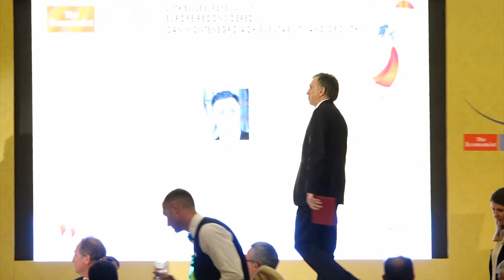Filip Vujanović, president, Montenegro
Filip Vujanović at The Economist's Sixth EU-SE Europe Summit in Montenegro, May 3rd 2017